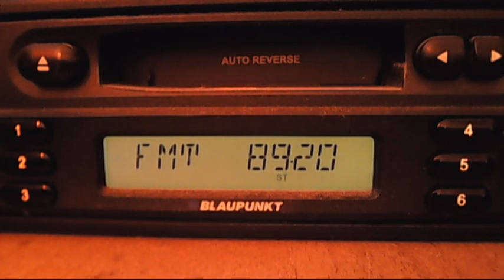fm dx hoprizont yablanitsa 12:17